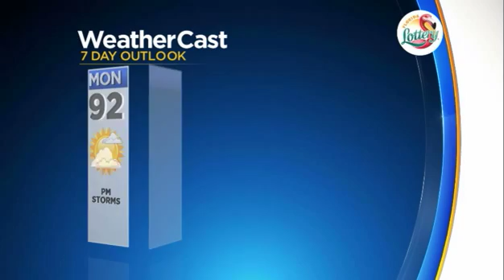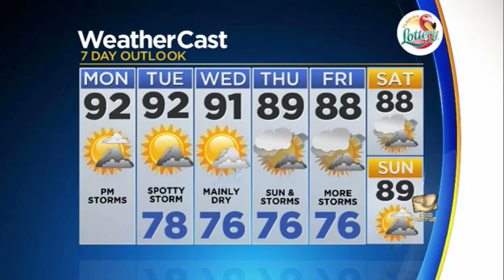CBSMiami.com Weather @ Your Desk 9-25-17 1PM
Today highs climb to the low 90s and it will feel like the upper 90s and 100s due to high humidity.